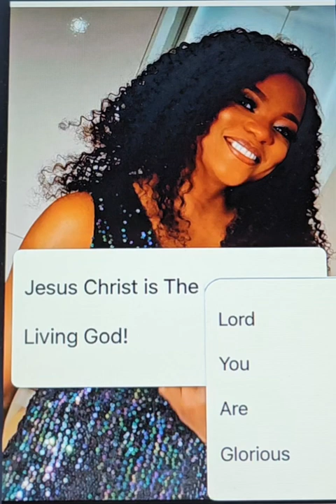Psalms 144:9 - I will sing a new song to You, O God. You are Glorious Lord.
Jesus Christ is The Living God
You are worthy,  You are glorious